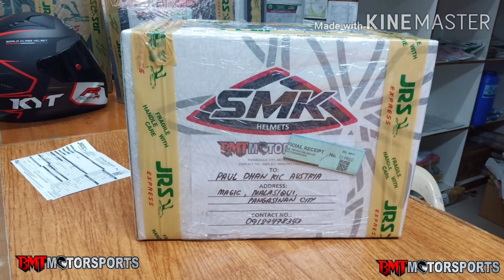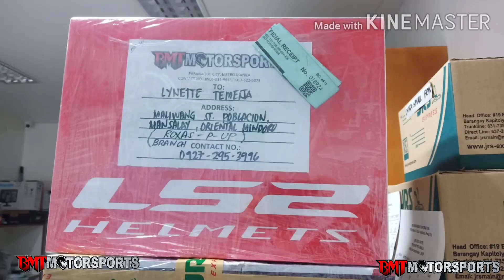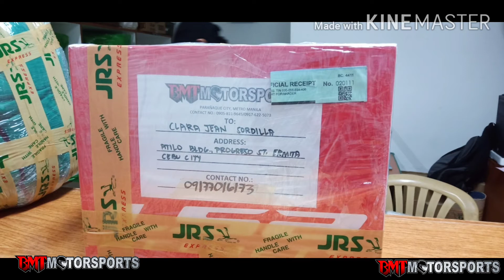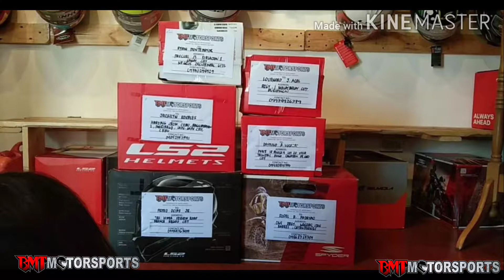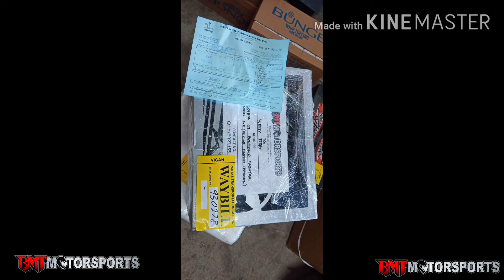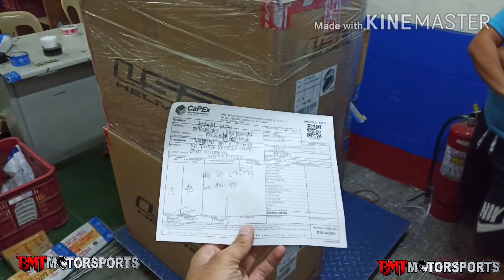BALIK TANAW | MUNTING PASASALAMAT | PART 3 | BMT MOTORSPORTS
Part 3

"mini showroom"💪💪

Maraming salamat po sa patuloy na pag suporta!

Ride safe to all and keep safe! 💪